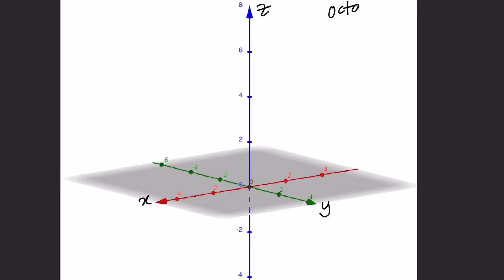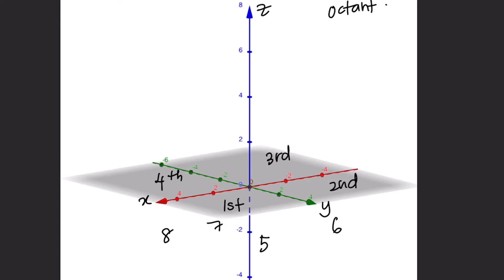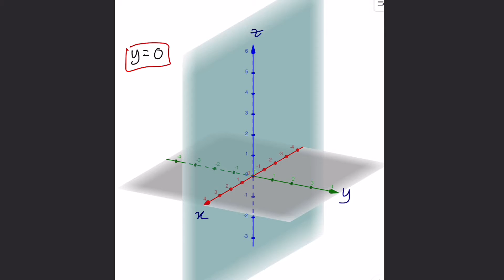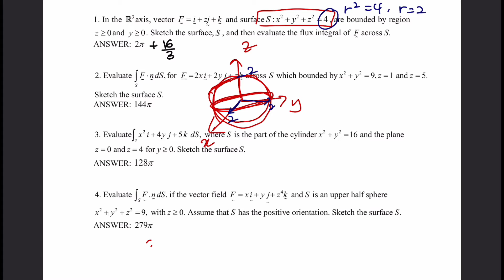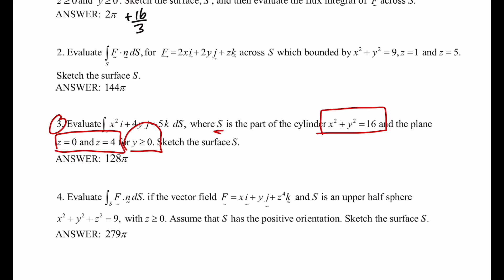Draw surface in 3D (for surface and volume integral)